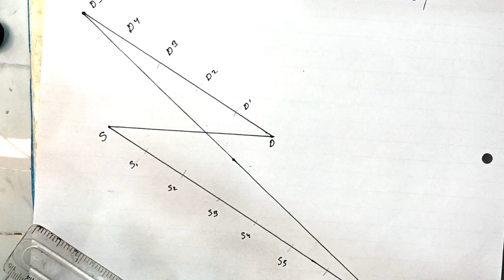Class 10 Ex 11.1 Qno 1 || 11.1 q 1||construction class 10 ex 11.1 question 1 || Maths Construction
video Realeted Queries:-
class 10 maths Construction
NCERT solutions
class 10
construction